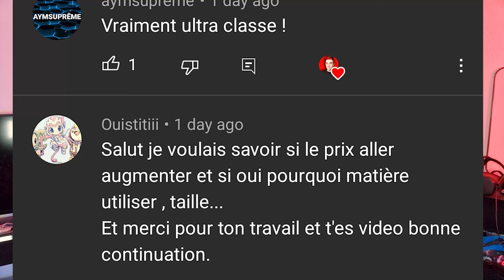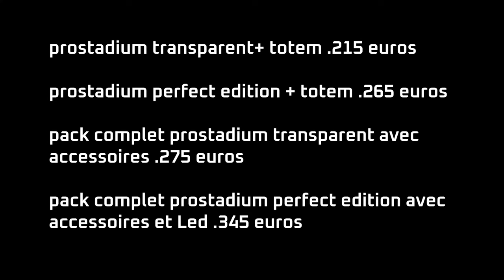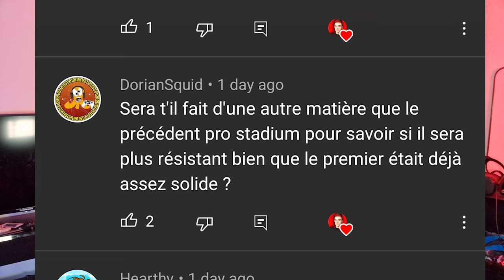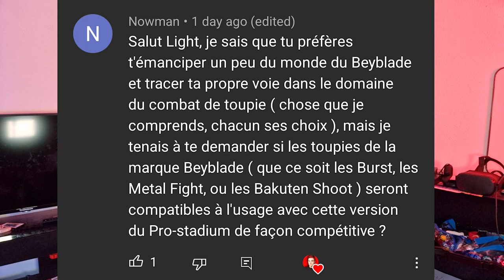Combien coûte le Prostadium Perfect Edition ? compatible Beyblade ? Je réponds à tous.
Le PROSTADIUM PERFECT EDITION !!? Présentation complète de l'arène de toupie Sfight

code de réduction: pouvoirdurouge

📝Chapitres :
00:00 intro
00:35 Combien coûte le prostadium perfect edition ? le prix ?
01:37 comment avoir acheter obtenir un prostadium pas cher
03:27 quel est la matière materiaux de l'arène ?
04:24 le prostadium compatibilité des toupies (beyblade, nado, sfight..)
06:00 nombre de design coloris disponible ?
06:35 combien de quantités de prostadium disponible ?
07:12 confession sur l'état de spintop battle en 2022
Une toupie VENTOUSE !?? contre Cho-z
Une toupie SAUTANTE !!? Analyse complète de Savior valkyrie Beyblade Burst Takara tomy
beybattle dans un beystadium Beyblade Takara tomy avec world spriggan, dynamite belial, greatest Raphaël.